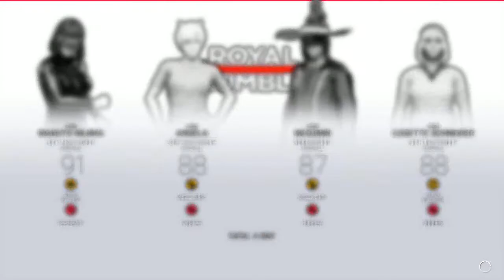Angela vs Megumin vs Queen vs Cosette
IC Champion match